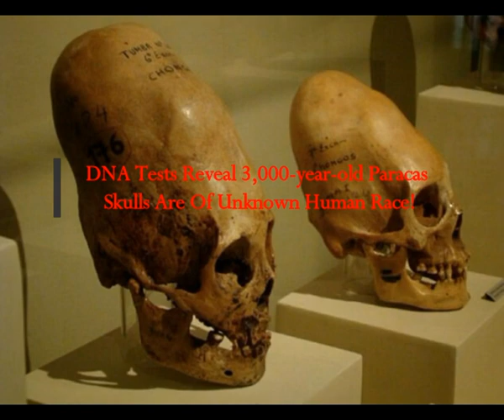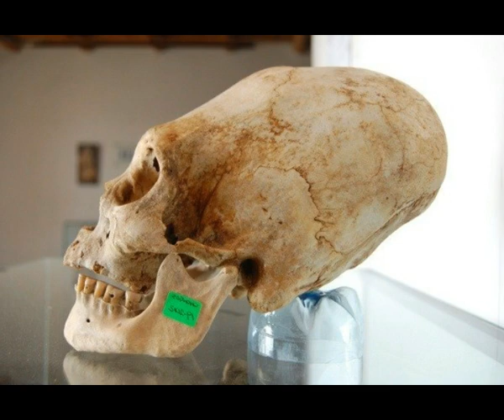DNA Tests Reveal 3,000-year-old Paracas Skulls Are Of Unknown Human Race!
The Real MLordandGod (Youtube Channel)
Thumbnail image - elongated paracas skulls dna.jpg